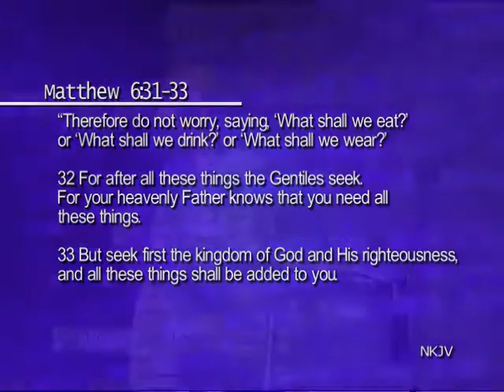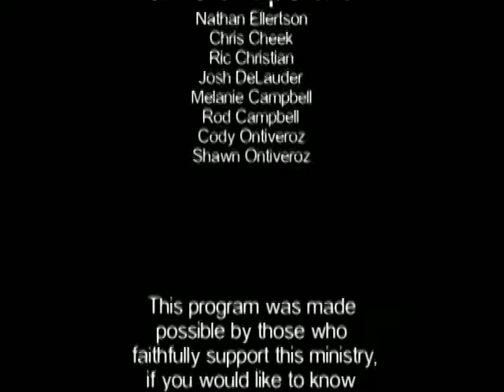Guest Speaker Jim Masterfield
Crossfire service, recorded on 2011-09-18